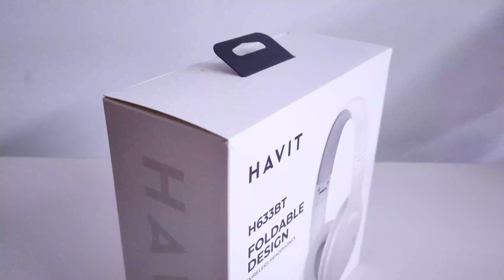HEADSET HAVIT H633BT - BEIGE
Bocina: 40mm
Horas de Audio: 22h
Distancia: 10m
Puerto de Carga: USB Tipo C
Tiempo de Carga: 2.5h
Conectividad: Bluetooth V5.1
Color: Negro / Beige